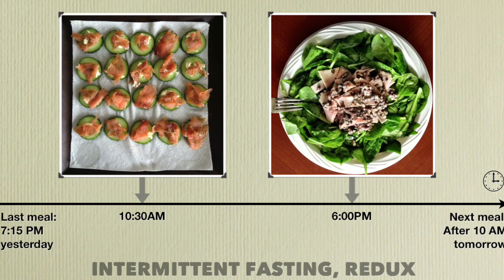Fasting - What nobody’s talking about… Some types of fasting are toxic for your body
Everybody is talking about the benefits of fasting. But people go into days of juice or even water fasting without that they can put their body in immense distress.

Ready to take a leap?
🍏 Get your GUT REPAIR Cheat Sheet (free) 🍏 With 6 simple rules to follow to improve your gut health

 This video talks about four different types of fasting: Juice-, water,- dry and intermittent fasting and each of its pros and cons.

GUT HEALING GUIDE 🥦 Start healing your gut troubles in one week with delicious food

1-on-1 SUPPORT 🌸 Let's get you back on track!

MY GUT-SUPPLEMENT KIT ☀️ Video Tutorial + Bonus Check Lists to find the best supplement to heal your digestive struggles!

STOMACH HEALING GUIDE 🦋
Start healing Helicobacter Pylori, acid reflux, gastritis, and chronic pain without meds in 7 days

P.S. If you see this: Please start your comment w/ "YES”

B-Roll Attribution